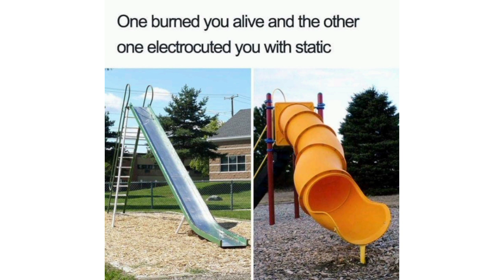Watch This Video If You're A Kid... (Only Kids)